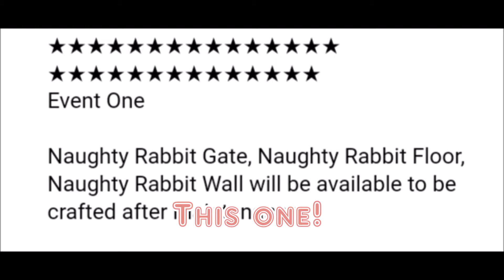🐇NAUGHTY BUNNY BUILDING!🐰 | WHERE TO FIND RAFFLESIA🌼 | UTOPIA:ORIGIN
KAWAIIIIIIIIIIIIII. T^T